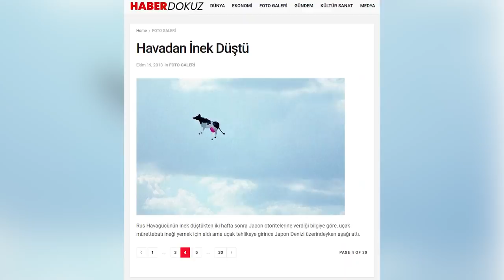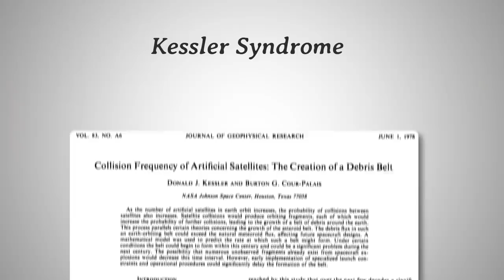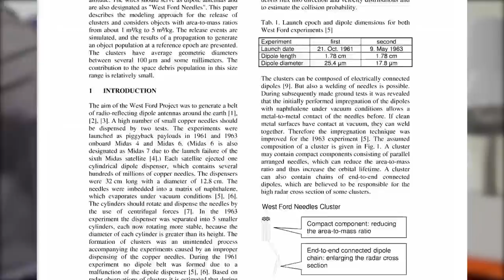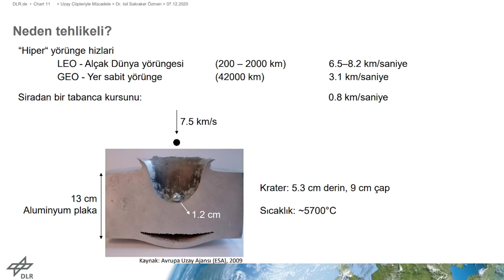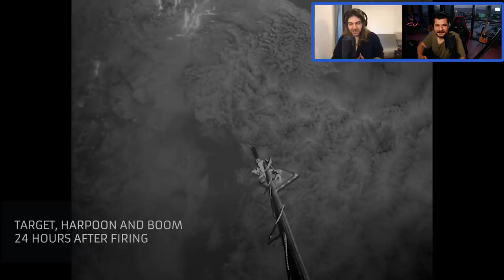Uzaydan Kafamıza Çöp Düşer mi? (Bize Ne Düşeceği Belli)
Uzaydan Kafamıza Çöp Düşer mi?

Merhaba sevgili arkadaşlar! Kanalımın yepyeni bir videosuna daha hoşgeldiniz. Bu videomuzda konumuz uzaydan kafamıza çöp düşer mi?

Ya bu mesele bana ilginç geldi arkadaşlar. Uzayda çöpün nasıl oluştuğunu bence tahmin ediyoruzdur. Milyarda bir ihtimal bile olsa mesele uzay olunca bu ihtimal yüksek bir orana tekabül ettiği için insan bi düşünüyor. Ha bi de bu çöplerin içinde donmuş çiş de var.

Çok konumuzla ilgili değil ama bu gökten çöp düşme olayıyla ilgili olarak 1997 yılında Japonya’da açık denizde balıkçılık yapan bir adamın sandalına bildiğiniz inek düşüyor mesela. Rus uçağından atılan ineğin, uçağa yemek için alındığı ama uçak riske girince denize atıldığı açıklanıyor.Yani ineği yemek için uçağa canlı almaları, adamın sandalına inek düşmesinden daha tuhaf geliyor bana. Yani gökten ne yağacağı belli olmaz arkadaşlar.

Neyse konumuza dönelim artık.

Şöyle bir bilgi vereyim;

Uzayda 1cm’den büyük ve başı boş bir şekilde yörüngede dönen tahmini 900.000 civarı cisim var. Bu cisimler toplam ağırlığı ise 8k ton olarak tahmin ediliyor. Buradaki mesela hepsinin muhtemelen yüksek hızda gitmesinden zırtlıyor. Yani kaba bir hesapla hareket halindeki bir uzay aracını bile düşürebilirler mesela. Bazı kaynaklar bu yüksek hızı saatte 10k ila 20k km olarak dillendiriyorlar.

Mesela geçtiğimiz yıl kütleleri 2.5 tonu aşan ve saniyedeki hızları yaklaşık 14km’yi bulan iki cisim çarpışacaktı. Bunun sonucunda uzayda bir enkaz yağmuru oluşabilirdi. Ha şöyle de bir risk var. Bu kadar çöpün olduğu ortamda eski uzay araçlarından vs gelen yakıtın veya bataryaların da patlama ihtimali varmış.

Bu arada Avrupa Uzay Ajansı tarafından 10cm’den büyük 29.000 cisim sürekli gözetleniyor zaten. Atıyorum bilinen en büyük uzay çöpü Envisat gözlem uygusunun 8 tonu bulan çöpleridir. Gözetlenemeyenler var onlar ayrı. Fakat hali vakti yerinde olan çöpler takip altında. Peki yakın tarihte kaç çarpışma gözlendi? Avrupa Uzay Ajansının araştırmalarına göre son 20 yılda 12 çarpışma sonucunda parçalanmalar olmuş.

Yani çarpışma ihtimali çok yüksek değil. Fakat 1978 yılında Donald Kessler adlı bir bilim insanı adına Kessler Etkisi denilen bir senaryo tanımlıyor. Bu senaryoya göre  bir büyük çarpışma domino etkisi yaratıyor ve diğer bütün çöpler falan filan hepsi birbirine giriyor. Bildiğim kadarıyla Gravity adlı bir film bile var bu meseleyle ilgili. İlginizi çektiyse izleyebilirsiniz.

Gelelim sadedimize. Kafamıza uzay çöpü düşer mi? Valla düşer arkadaşlar. Yani kafanıza düşmesi yine trilyonda bir ihtimal ama Dünya’ya düşer. Peki hiç birinin kafasına düşmüş mü? Düşmüş vallahi :) Bilinen tek deneyim 1997 yılında Lottie Williams isimli bir kadın.